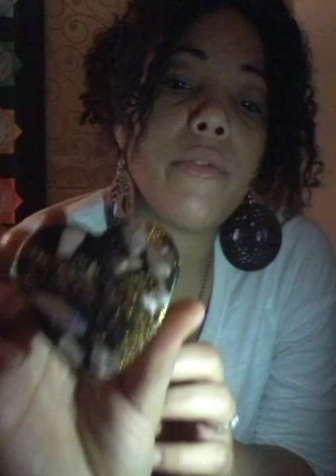Orgonite and how I create it